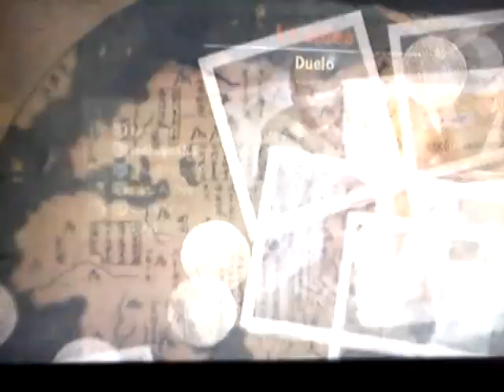uncharted 2 super batalla 1.3gp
mis grandes asañas en uncharted 2 las compartire con todo el mundo